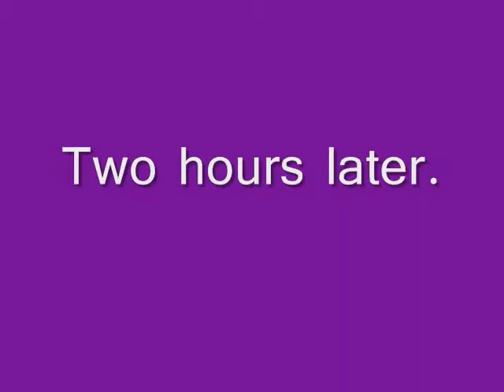Shohei Tries Dancing to 'Thriller'